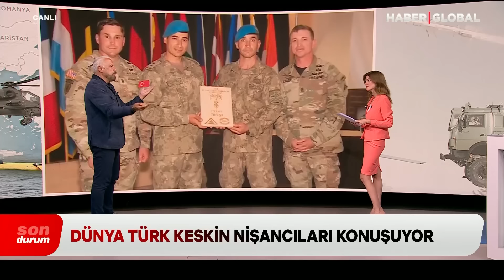Şanlı Ordu Avrupa'da Destan Yazdı! Yusuf Dikeç'ten Sonra Bir Madalya da Mehmetçik'ten